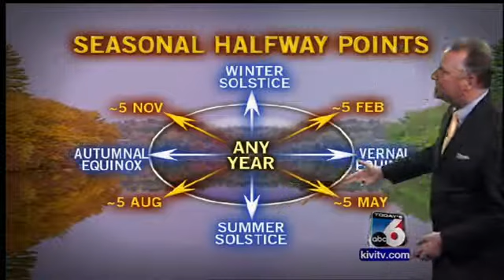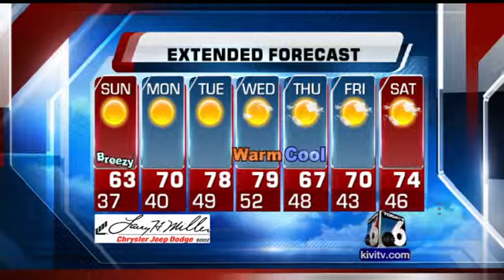Bob Anthony's Precision Forecast